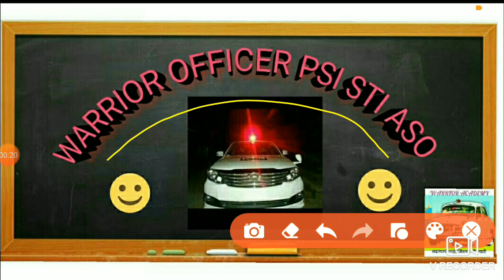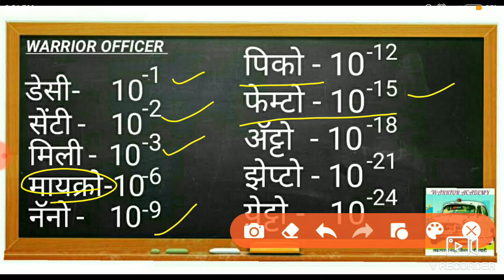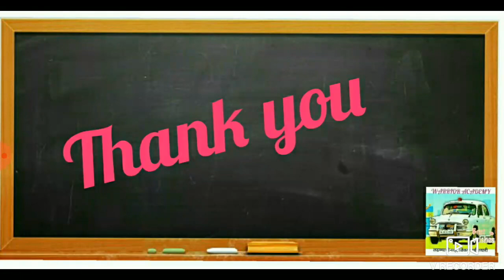उपसर्ग गुणांक by WARRIOR OFFICER with tricks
अगदी छोटा मात्र परीक्षेच्या दृष्टीने अतिशय महत्त्वाचा घटक
Combine मधील एक एक गुण मिळवून देणारे घटक
Lockdown madhe study planning
Combine Revision lecture series